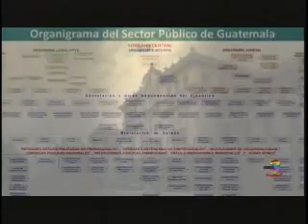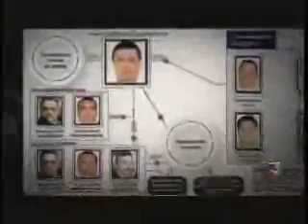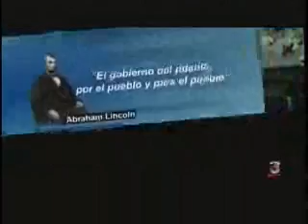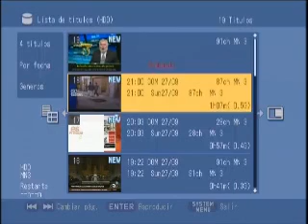Auditoría social para fortalecer la democracia C3 270915